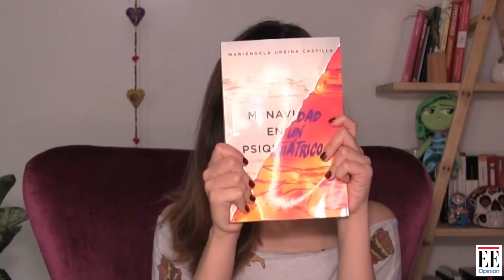JURADOS CATEGORÍA REDVOLUCIONARIAS TIC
🎬 Te presentamos los jurados de una categoría simbólica, porque le abrimos las puertas a esas historias donde la mujer se autodefine liderando proyectos audiovisuales en cada una de las áreas técnicas y creativas.

⭐ Diana Ángel - Actriz y cantante colombiana @dianangel01
⭐ Patricia Tamayo - Actriz colombiana @patitamayo
⭐ Maríangela Urbina - Escritora @mariangelaurbina